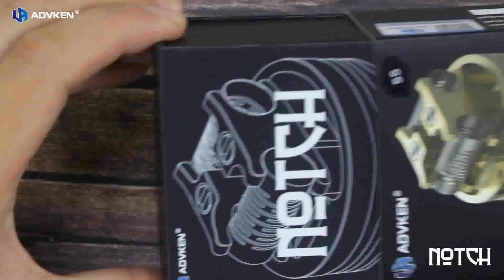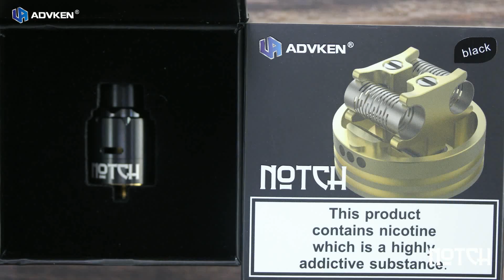Advken Notch Coil Unboxing And Rebuilding ——For Vapor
-24mm 304 Stainless Steel RDA, Come with a Bottom Feed Pin

-Side and Bottom airflow-in-out System

-Dual Posts Design, which is compatible with Notch coil or other rebuilding coils

-Installed 2 notch coils, which is easy to use

-Deep Juice Well

-810 Drip Tip

-Knurled Top Caps

-Gold Plated 510 Connection

-Gold Plated Bottom Feed Pin

-Logo Exquisite Laser Logo